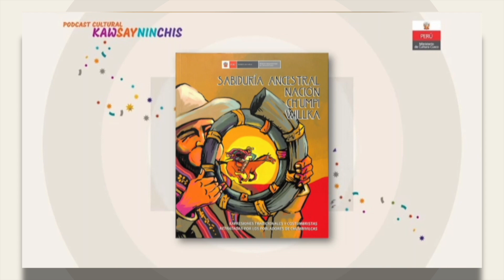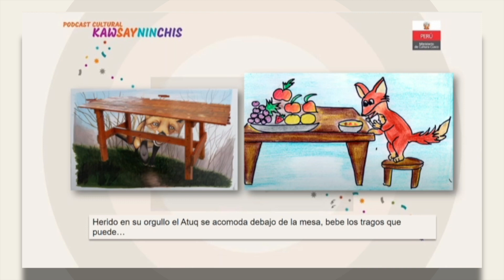Podcast Cultural Kawsayninchis Nº39: 15-12-2021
Presentamos el podcast cultural Kawsayninchis📻: CulturaViva Comunitaria.🎼🎬🎼🎭
👉En esta edición conversaremos sobre el centro de investigación y difusión del arte y folklore "Perú Danza" con José Luque.